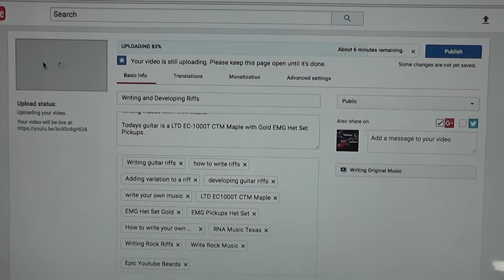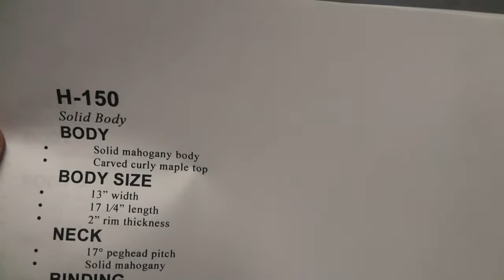Robert Baker knows Karate Vlog with RNA Music.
Saturdays with RNA Vlog time yall! Small music business owners in East Texas Ryan & Angela take you along Vlog style with a sneak peak into our family business! Working at RNA Music, our music store and lesson studio, checking on Angela's Musical Practice, plenty of Rock Dogs, my video set up for demos, a Custom Shop CMG Ashlee Guitar, Thoughts on Ghostbusters, and WHO KNEW THAT ROBERT BAKER KNOWS KARATE??? holy smokes.